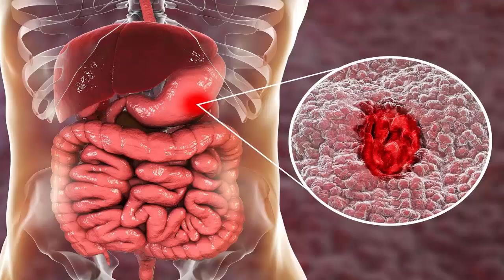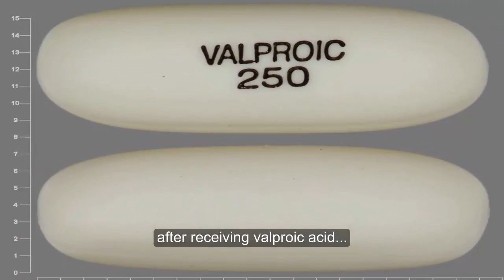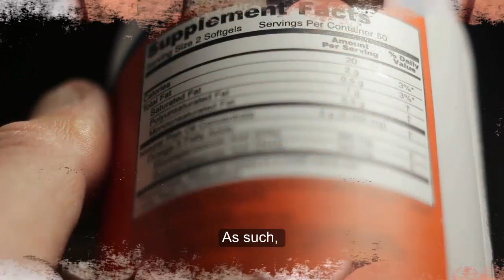What Is Vitamin U And Why You Need It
Vitamin U is a term introduced in the early 1950s to identify a compound in cabbage juice. Despite its name, vitamin U is not a true vitamin but rather a derivative of the amino-acid methionine.

Vitamin U is available not only as a supplement but also found naturally in various foods, particularly cruciferous vegetables like cabbage, broccoli, Brussel sprouts, and kale.